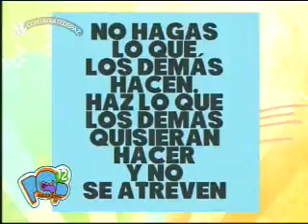Me Late, para comenzar el 2017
La primera sección de Pop 12 en este nuevo año